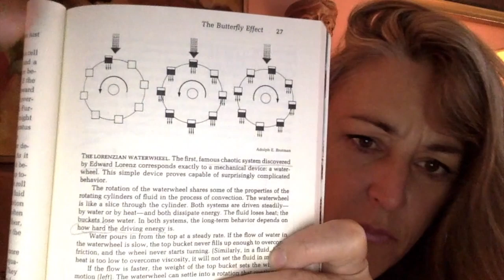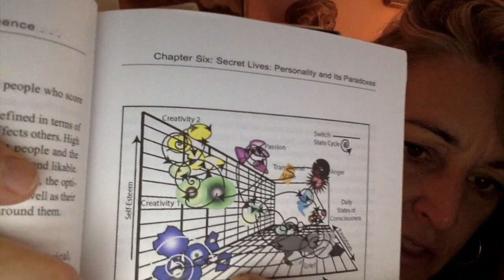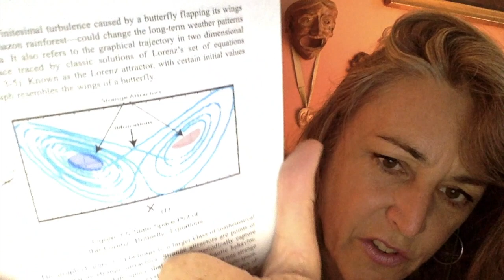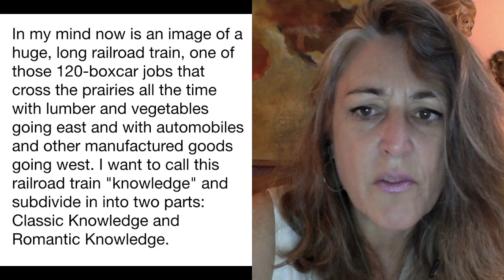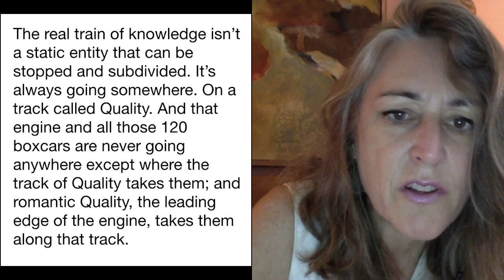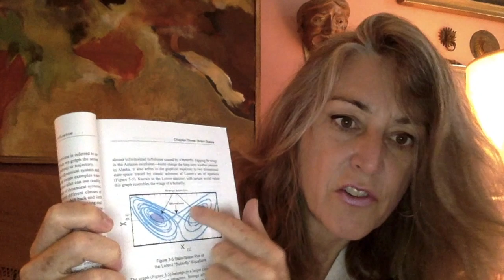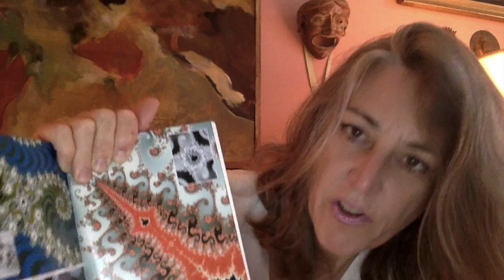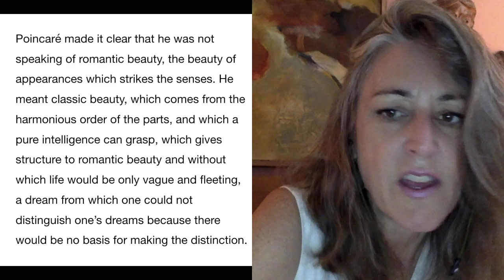More PVK, Pageau & Vervake Plus Viewer Comments, Poincare and...Quality!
Jonathan Pageau kindly invited me onto his channel for a conversation - which was so enjoyable and eye-opening. Paul VanderKlay did a great response video. I'm just having some reflections on that, plus talking about some concepts that this conversation made me think about, and elaborating on some other ideas, chaos (dynamical systems) theory, the train metaphor in Zamm, more on Poincare, romanticism, and reflecting more on John Vervaeke's work.